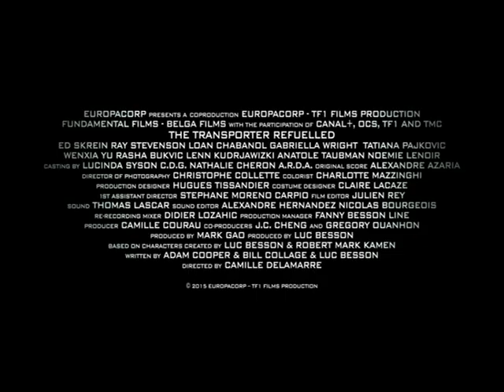THE TRANSPORTER REFUELED - TRAILER